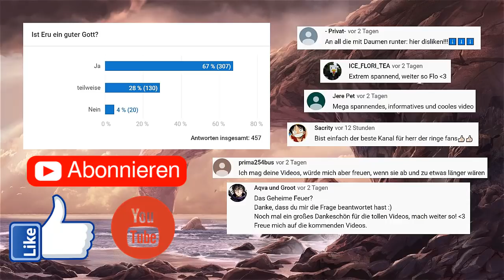Gundabad Berg und seine ganze Geschichte! - Herr der Ringe (lotr)/Mittelerde Lore! (Tolkien)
Der Gundabad Berg ist ein Ort in den Nebelbergen und er wird immer von Orks befallen, obwohl die Zwerge eigentlich die Besitzer sind von diesen Ort!

Hier bin ich auch, komm doch auch dazu!

Schaut mal bei Facebook, Twitter und Instagram vorbei, Danke!

Andere Bessere Youtuber!

Themen
Music
Musik
Let's play
J.R.R. Tolkien
J. R. R. Tolkien
Filmtrilogie
nach Der Herr der Ringe